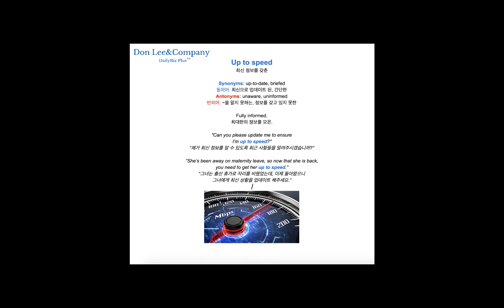Up to speed (DailyBiz Plus - 10/31st)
Up to speed
최신 정보를 갖춘

Synonyms: up-to-date, briefed
동의어: 최신으로 업데이트 된, 간단한
Antonyms: unaware, uninformed
반의어: ~을 알지 못하는, 정보를 갖고 있지 못한

Fully informed.
최대한의 정보를 모은.

"Can you please update me to ensure I'm up to speed?"
“제가 최신 정보를 알 수 있도록 최근 사항들을 알려주시겠습니까?”

“She’s been away on maternity leave, so now that she is back,
you need to get her up to speed.”
“그녀는 출산 휴가로 자리를 비웠었는데, 이제 돌아왔으니 그녀에게 최신 상황을
업데이트 해주세요.”